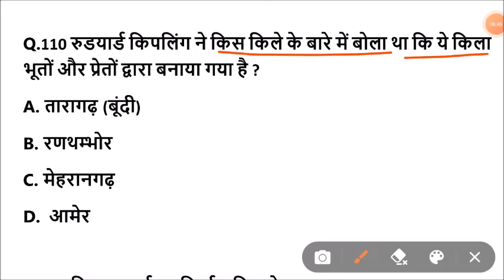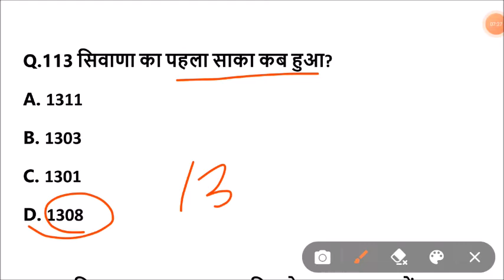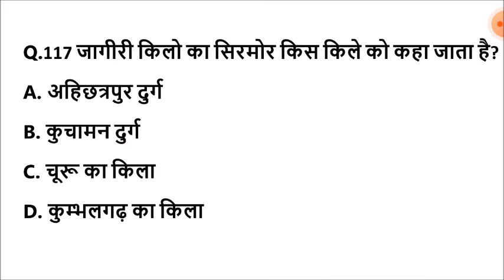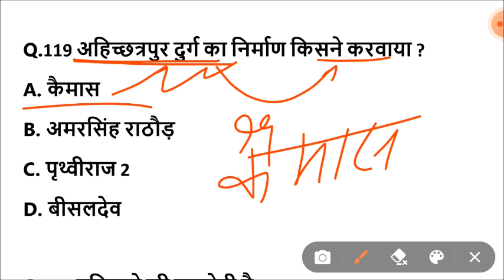Lucent rajasthan gk का निचोड़ | rajasthan gk Important question for vanpal,patwari,ldc,bstc,ptet,reet